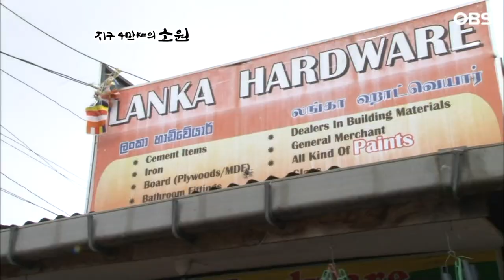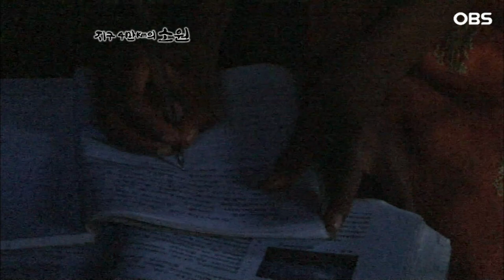[지구 4만Km의 소원] 전기도 없는 집에서…꿈을 향해 공부하는 소녀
인권 사각지대에 놓인 전 세계 아동 노동자들에게 주목함으로 더 이상 원조수혜국이 아닌 원조국으로서 대한민국의 위상을 드높이고, 나눔과 사랑을 실천하고자 하는 프로그램.